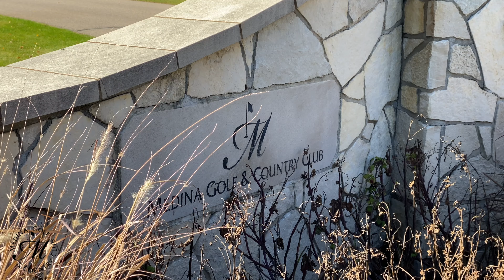Medina Golf & Country Club (4K)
Medina Golf & Country Club in Medina Minnesota